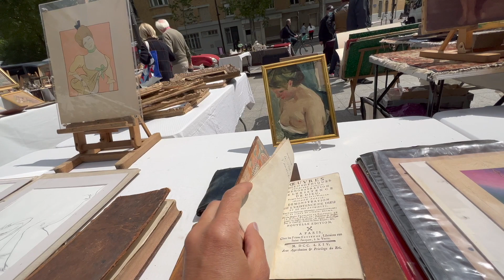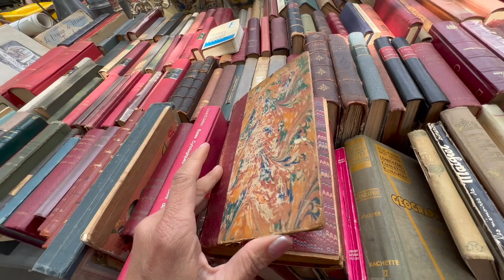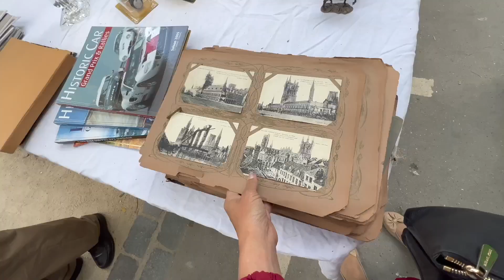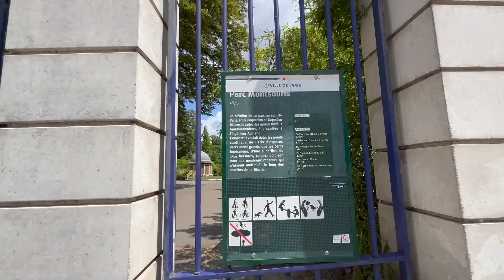How to Picnic in Paris🌹 🇫🇷 | Paris Diaries 11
Solo Female Traveler: Days of sun and roses.  I spend this sunny Saturday browsing among the treasures of the 14th arrondissement's Vanves Flea Market, then leisurely picnic at Parc Montsouris and Canal St. Martin.

I am the Wandersome Woman.  I invite you to join me in my every day life in Paris, where I explore the city’s hidden gems and cook culinary French classics the Keto way.

Solo female traveler, solo female travel tips, solo travel tips, Paris travel guide, Paris travel tips, What to do in Paris, Things to do in Paris, Paris off the beaten path, introvert, travel diaries, tourism, tourist, travel vlog